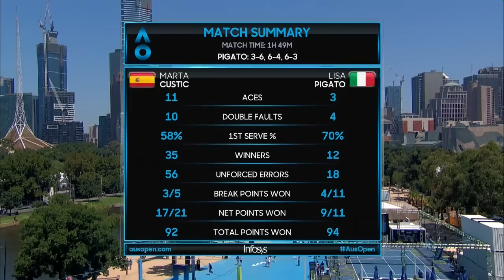Custic Marta v Pigato Lisa - 2019 Melbourne